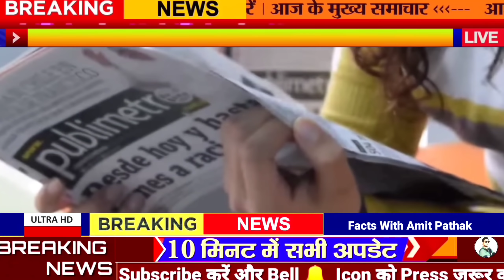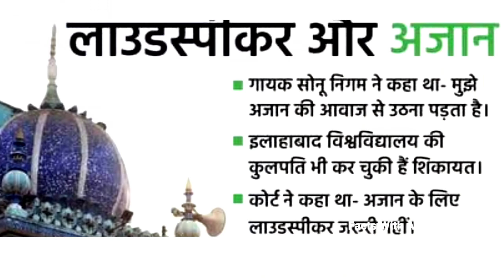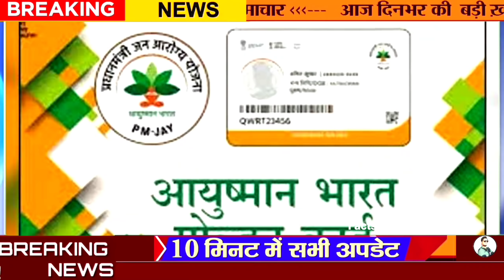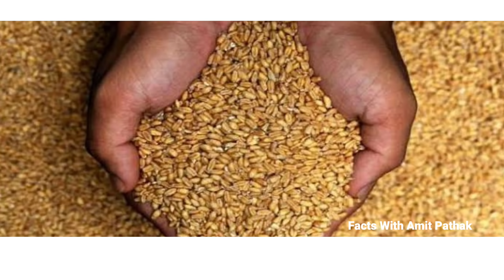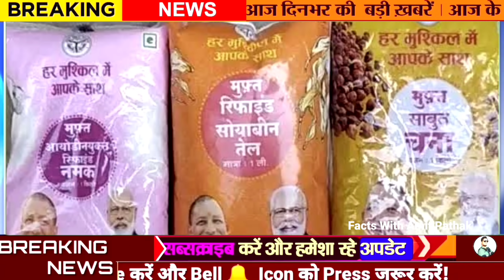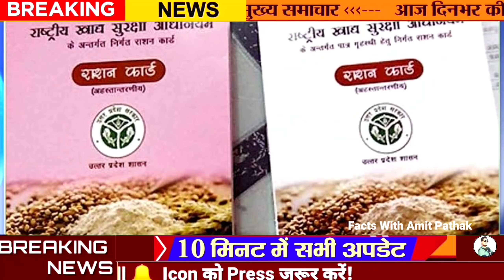8 May News,Today Breaking News, आज के समाचार, बड़ी खबर,Aaj ki khabar, uttar pradesh samachar, News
8 May News,Today Breaking News, आज के समाचार, बड़ी खबर,Aaj ki khabar, uttar pradesh samachar, News

Today Breaking News ! आज 08 मई 2022 के मुख्य समाचार बड़ी खबरें, PM Modi, UP, SBI, Bihar, Delhi

Nonstop News ! आज 08 मई 2022 के मुख्य समाचार, Pm Modi News, Today Breaking News, Headlines

Facts With amit Pathak News aaj ki taza khabar 07 May ki news aaj ki badi khabre Live Facts news Today

08_मई _2022 Today_Breaking_News मुख्य समाचार 08 मई 2022 आज की खबरें |देश के मुख्य समाचार|आज की ताजा खबरें|2022|mausam vibhag aaj weather Published on May 2022

Live Breaking News 8 May 2022 आज के मुख्य समाचार बड़ी खबरें भारत PM Modi, SBI, Live, Weather, Bharat Bandh

Lockdown News Update, Amit ke samachar आज 8 मई 2022 आज की बडी़ खबरें | देश के मुख्य समाचार 8 मई 2022 taza khabre PM

बड़ी खबर:- यूपी के परिषदीय स्कूलों में शिक्षक पढ़ाएंगे, कामकाज निपटाने के लिए रखे जाएंगे 1650 डाटा इंट्री ऑपरेटर

गरीबों का राशन डकारने वालों पर होगा मुकदमा: सरकार ने दी मोहलत, दस दिन में स्वयं कार्ड सरेंडर कर दें, नहीं होगी कार्रवाई

Up sarkar ki yojana: उच्च शिक्षा विभाग राज्य में 87 ई-लर्निंग पार्कों की स्थापना का कार्य पहले ही पूरा कर चुका है और शेष का कार्य विभाग अगले सौ दिनों में पूरा कर लेगा. इससे ग्रामीण क्षेत्रों में छात्रों को बहुत लाभ होगा जहां इंटरनेट कनेक्टिविटी धीमी है और छात्रों को ऑनलाइन अध्ययन में कठिनाइयों का सामना करना पड़ता है.

Uttar Pradesh Weather Alert: सावधान! यूपी में बढ़ेगा गर्मी का कहर, 8 मई से चलेगी भयंकर लू, जारी हुआ अलर्ट

Muzaffarnagar News: राम मंदिर के लिए 90 लाख के दान का ऐलान, 15 मई से यूपी के हर जिले की मस्जिद में 'भगवा अलख' जगाएंगे गजनी

UP Police Constable Bharti 2022 : यूपी पुलिस 26000 कांस्टेबल भर्ती के आएंगे बंपर आवेदन, होगा कड़ा मुकाबला

Ration Distribution in Agra: मई में हो रहा अप्रैल के राशन का इंतजार, इस वजह से आगरा में वितरण अटका

Gyanwapi masjid hangama, Gyanwapi masjid survey Musalman, Varansi

UP Weather भीषण गर्मी का अनुमान IMD mausam update UP Weather latest News

Today breaking News Free Ration Alert Ration Card Cancel पात्रता राशन कॉर्ड

Gyanwapi masjid News
Gyanwapi survey

Ration News Ration ki khabar Chana tel namak free May News

aaj ke taja samachar,sarkari khabre,किसान आंदोलन,किसान बिल,PM Modi news,GST,sbi,petrol,gas,Jio Today Breaking News,Jio,  8 May 2022, मुख्य समाचार, बडी़ खबरें, kisan andolan, kisan andolan live, aaj tak news Today Breaking News !

आज  8 मई  2022 के मुख्य समाचार बड़ी खबरें, किसान आंदोलन भारत बंद PM Modi news 8 May 2022 today breaking news

7 May 2022,Today Breaking News, आज के समाचार, बड़ी खबर,Corona, Gov Job, LPG gas cost, Free Ration UP